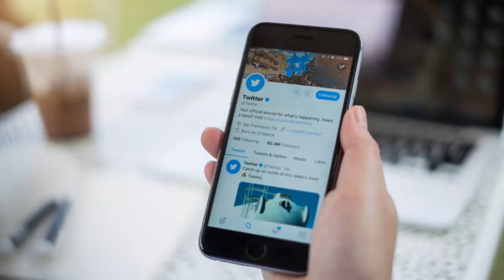2 kilalang vlogger kinastigo matapos gawan ng ‘fake news’ sina Vice, Ion at Awra!pinagmulta ng P100k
2 kilalang vlogger kinastigo matapos gawan ng ‘fake news’ sina Vice, Ion at Awra!pinagmulta ng P100k

» Video Editor: Camtasia Studio
» Thumbnail: Photoshop cs3

NEGANG-NEGA ngayon ang dalawang kilalang vlogger na sina Buknoy Glamurrr at Gabo Adeva matapos magpakalat ng fake news tungkol kina Vice Ganda, Ion Perez at Awra Briguela.
At dahil sa kaliwa’t kanang batikos at masasakit na salitang isinampal sa kanila ng mga tagasuporta ng tatlong celebrities, napilitan silang mag-sorry sa harap ng madlang pipol.
Kahapon nagsimulang maging hot topic sa social media ang mag-trend sa Twitter ang mga pinagsasabi ng dalawang YouTuber laban kina Awra, Vice at Ion sa pamamagitan ng live stream ni Gabo sa TikTok kasama nga si Buknoy.
Sa isang bahagi ng video, binasa nila ang mga comments ng kanilang viewers tungkol kay Awra hanggang sa napagkatuwaan ni Buknoy na gayahin si Awra at nagsimulang gumawa ng mga pekeng kuwento tungkol kina Vice at Ion.
Ilang netizens ang nag-repost ng recorded video sa socmed na inalmahan nga ng netizens. Halos isumpa ng madlang pipol ang dalawang vlogger.
Kasunod nito, sa pamamagitan ng Facebook Live, muling humarap sina Buknoy at Gabo kasama ang mga manager nilang sina David Cabawatan at Vince Apostol ng Star Image Artist Management para mag-issue ng public apology.
Pahayag ni Gabo, “Naisipan ko mag-live sa TikTok account ko minsan. Kumakain lang ako, ‘tapos dumating si Buknoy…hanggang sa yung puro comments po is about po Awra.
“May exact moment po du’n na nabasa ko, sabi, ‘Pakisampal si Awra.’ So sabi ko, ‘O, sampalin mo daw si Awra.’ Which is yung response niya, ‘No, ayoko sampalin si Awra. Gusto ko siya yakapin.
“Hanggang sa sunud-sunod na po yung comments about Awra. Hanggang sa may nabasa ako din, naka-all caps: ‘CHILL LANG BUKNOY. SI AWRA LANG PAMBATO KO.’
Tapos yun na yung nag-start siya magmura. Bale dun na po nag-start mag-screen record yung mga tao,” aniya.
Sinabi naman ni Buknoy na nadala lamang siya sa pambubuyo ng netizens, “Sabi ko, ‘E, di wow.’ ‘Tapos that time, napamura ako ng g*g* du’n sa nag-comment.